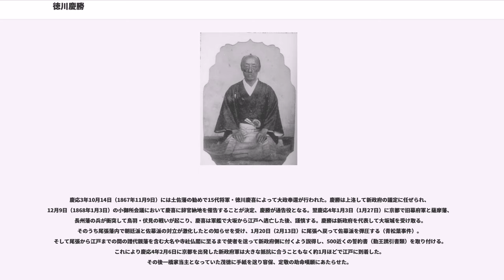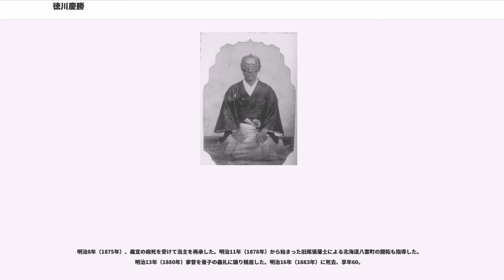徳川慶勝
徳川 慶勝（とくがわ よしかつ）は、日本の幕末から明治初期にかけての大名、政治家。尾張藩14代藩主、尾張徳川家第14代・第17代当主。尾張藩支藩（御連枝）であった美濃高須藩主・松平義建の次男。

弟に15代藩主・徳川茂徳、会津藩主・松平容保、桑名藩主・松平定敬などがあり、慶勝を含めて高須四兄弟と併称される。

維新後、茂徳とともに朝敵となった容保、定敬の助命に奔走した。明治11年（1878年）、この四兄弟は再会している。

幼名は秀之助、元服後（高須松平家時代）は松平義恕（まつだいら よしくみ）を名乗る。尾張徳川家相続後は将軍徳川家慶より偏諱の授与を受けて、初めは徳川慶恕（よしくみ）、のち慶勝と改名した。なお、本項ではすべて慶勝に統一する。

江戸四谷の高須藩邸に生まれる。母は正室・規姫（徳川治紀の娘）で、徳川慶喜は母方の従弟にあたる。

尾張藩では10代藩主・斉朝、11代藩主・斉温、12代藩主・斉荘、13代藩主・慶臧と4代続いて将軍家周辺からの養子が続いた。また11代藩主・斉温がその在世中に一度も尾張に入国せず江戸暮らしをするなど、藩士の士気を地に落とすような出来事が続き、下級藩士を母体とする金鉄党などの養子反対派が支藩の高須藩出身である慶勝の藩主継承を渇望していた。慶勝の擁立は12代・13代と藩士に渇望されたが、いずれも将軍家からの養子が尾張家を継ぐことになった。嘉永2年（1849年）に慶臧が死去すると、慶勝の14代藩主就任が実現する。

慶勝は藩祖・義直の遺命である「王命によって催さるる事」を奉じて尊皇攘夷を主張し、内政では倹約政策を主とした藩政改革を行う。幕閣において老中・阿部正弘の死後に大老となり幕政を指揮していた井伊直弼が安政5年（1858年）にアメリカ合衆国と日米修好通商条約を調印したため、慶勝は水戸徳川家の徳川斉昭らとともに江戸城へ不時登城するなどして直弼に抗議した。これが災いし、井伊が反対派に対する弾圧である安政の大獄を始めると隠居謹慎を命じられ、弟の茂徳が15代藩主となる。

この頃から、欧米から伝来した写真術に興味を持ち、写真を撮影している（当然ながら当時は全てのプロセスを自分で行わなければならなかった）。撮影した写真の中には明治3年（1870年）に取り壊された名古屋城二の丸御殿、幕末の広島城下、江戸の尾張藩下屋敷などの写真が1,000点近く残されており、歴史的史料価値の高い写真も数多い。

安政7年（1860年）に井伊直弼が桜田門外の変で暗殺されると、文久2年（1862年）に「悉皆御宥許」の身となった。その年に上洛し、将軍・徳川家茂の補佐を命じられる。文久3年（1863年）、茂徳が隠居し、実子の元千代（義宜）が16代藩主となったため、その後見として尾張藩の実権を握る。

その後、慶勝はたびたび上洛するが、その京都では文久3年（1863年）に会津藩と薩摩藩が結託したクーデターである八月十八日の政変が起こり、京から長州藩及び尊攘派の公卿ら(七卿落ち)が追放された。翌元治元年（1864年）に慶勝は、雄藩の最高権力者からなる参預会議への参加を命じられるが辞退した。

その年、池田屋事件が発生し、これに憤慨した長州藩が京都の軍事的奪回を図るため禁門の変（蛤御門の変）を引き起こす。しかし、これに失敗して長州藩は朝敵となり、幕府が長州征伐（第一次長州征討）を行うこととなる。征討軍総督には初め紀州藩主・徳川茂承が任じられたが慶勝に変更され、慶勝は薩摩藩士・西郷吉之助を大参謀として出征した。この長州征伐では長州藩が恭順したため、慶勝は寛大な措置を取って京へ凱旋した。しかしその後、長州藩は再び勤王派が主導権を握ったため、第二次長州征討が決定する。慶勝は再征に反対し、茂徳の征長総督就任を拒否させ、上洛して御所警衛の任に就いた。長州藩は秘密裏に薩摩藩と同盟を結んでおり（薩長同盟）、幕府軍を藩境の各地で破った。

慶応3年10月14日（1867年11月9日）には土佐藩の勧めで15代将軍・徳川慶喜によって大政奉還が行われた。慶勝は上洛して新政府の議定に任ぜられ、12月9日（1868年1月3日）の小御所会議において慶喜に辞官納地を催告することが決定、慶勝が通告役となる。翌慶応4年1月3日（1月27日）に京都で旧幕府軍と薩摩藩、長州藩の兵が衝突して鳥羽・伏見の戦いが起こり、慶喜は軍艦で大...